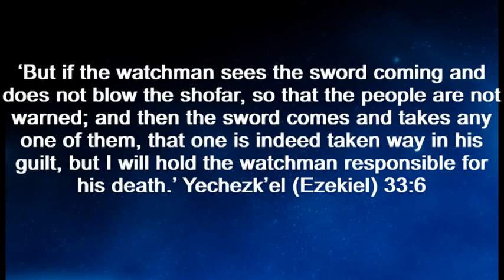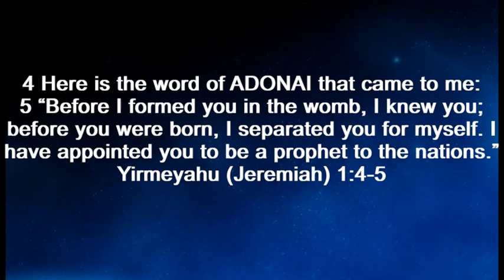Mark Steven McKinney - Word of the Watchman - Let This Mind Be In You - Chapter 2 - 5/19/20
Nation-building is a term oft used regarding post-war or war-torn areas. What goes into it and how is it sustained. If Alexander the Great were alive you could simply ask him...he did a lot of that. Hellenism is what went into it and it has been sustained by consistent modeling of the same concept. The influence of Homer is at the heart of western society and its' structure. Our author, Brad Scott, takes us deeper into our quest to understand the mind of Yeshua and how to "Let This Mind Be In you."